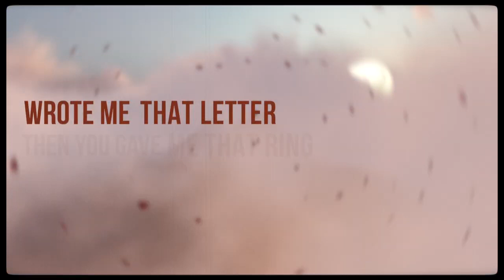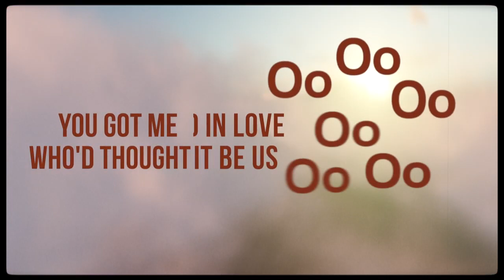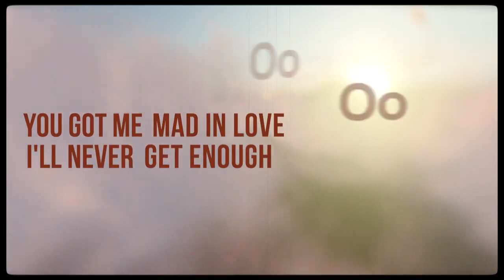Jennifer Lopez - Mad In Love [Official Lyric Video]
Lyrics:
You are my heart you’re my everything
Oh baby
Wrote me that letter
Then you gave me that ring
Oh baby
Two decades later and it still hit the same
Won’t lose you won’t lose you won’t lose you

‘Cuz this is how it feels
If heaven is a place
Came back into my life you opened up the gates
With you it’s paradise
And it was worth the wait
And baby this is fate
Yeah yeah got me mad in love like

Oo oo you got me mad in love
I’ll never get enough
Oo oo oo forever’s real with ya
Ah yeah ah yeah
Who’da thought it be us
Oo oo oo baby I’m mad in love with ya
Mad in love with ya
I can’t get enough
‘Cuz I’m so, ‘cuz I’m so mad in

No fairytales thought they didn’t exist
Oh baby
Wished on a star and you showed me they did
you changed me
Say what they say but they don’t how it feels
To love you the way that I love you

Came back into my life you opened up gates
and baby this is fate yeah yeah
Got me mad in love like

Bentley coupe
Show the kids how we do
We got the stars in the roof
But the real one is you
We in the hills
Couple goals
Yeah we really that cute
Lookin’ like 22 yeah

We keep stuntin'
Keep it 100
Gettin’ rich off love
Like I’m getting this money
We keep stuntin’
Can’t say nothin’
To the bank we runnin’

Oo oo oo forever is real with ya